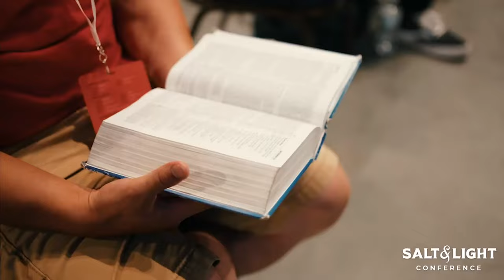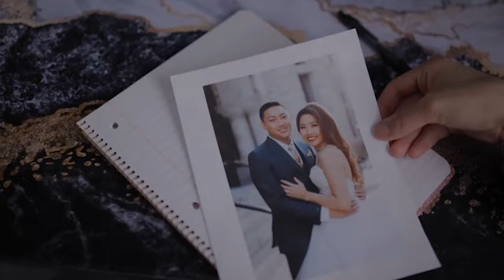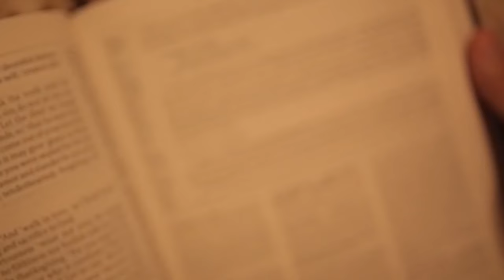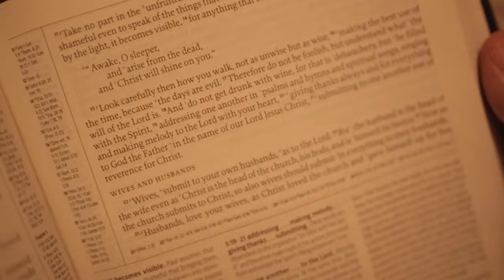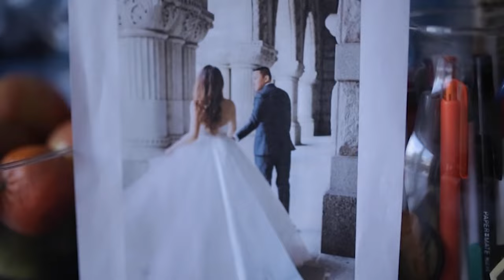HKM TV Valentine Special Program: "Always Been You"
HKM TV Valentine Special Program: "Always Been You" Speakers: Kx. & N. Kx. Txawj Teev Vaj